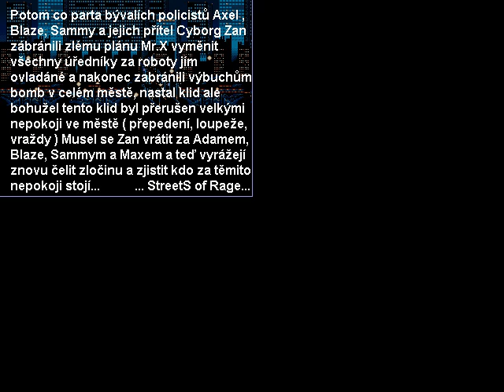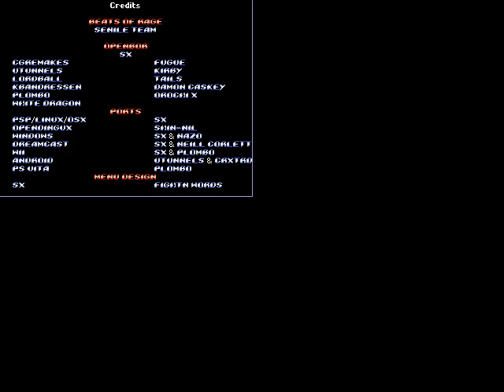Bare Knuckle - The Next Generation(OpenBOR)(daniel99j) Intro(Take 1)(02-25-18)